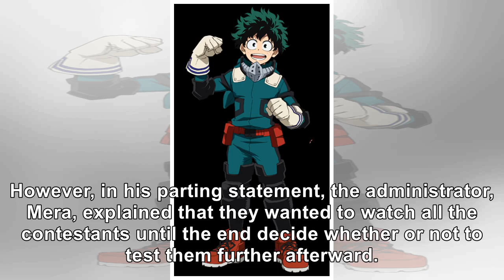'My Hero Academia' Gives Midoriya A Major Hero Upgrade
Izuku Midoriya hit a major milestone in this week's My Hero Academia, officially putting the hero De...